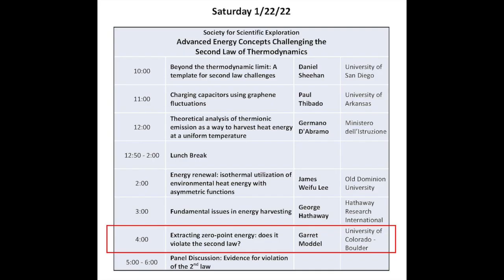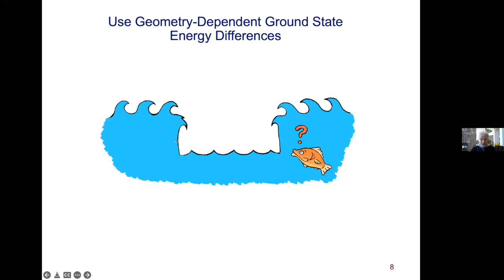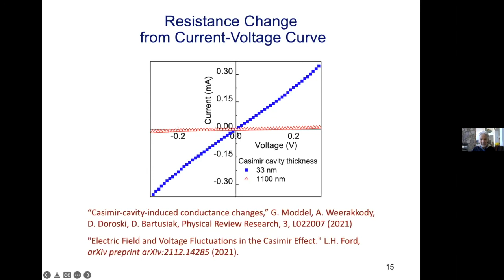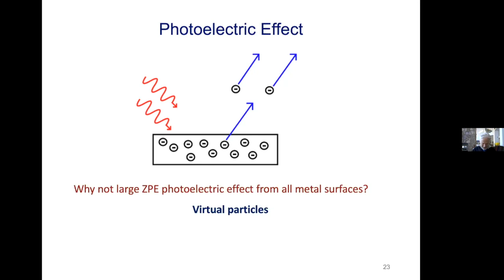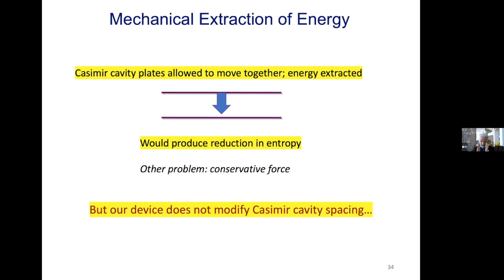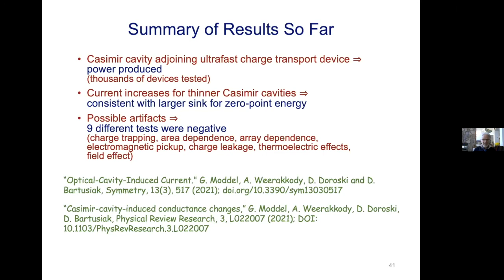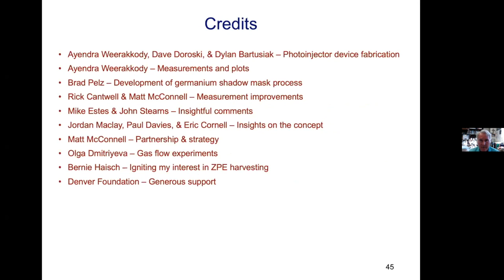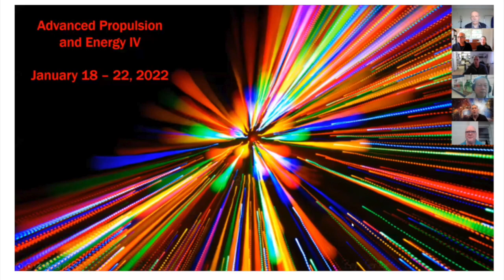Garret Moddel, SSE Special Session, Jan 22, 2022, Advanced Propulsion & Energy IV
Session co-chair Professor Garret Moddel of UC Boulder presents "Extracting zero-point energy: does it violate the second law?"